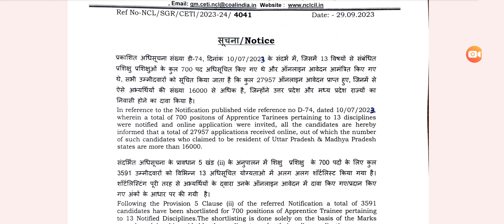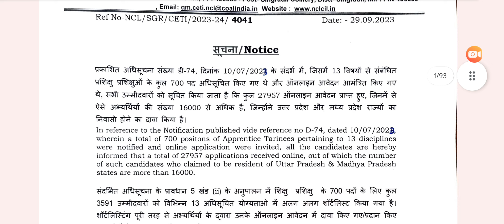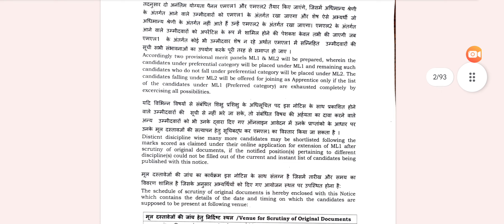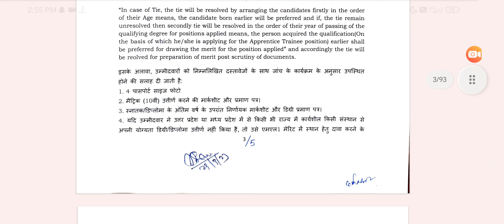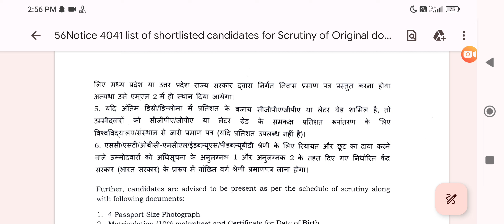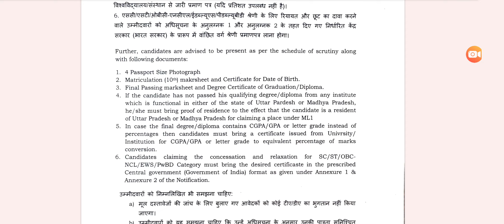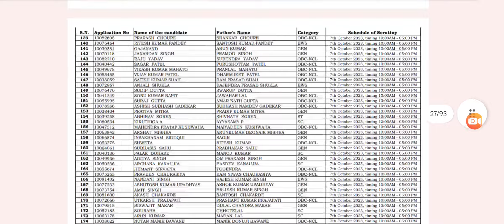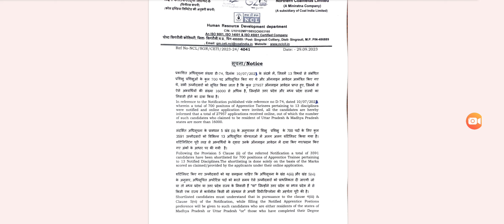NCL Apprenticeship List 2023 || NCL Apprenticeship Documents Verification